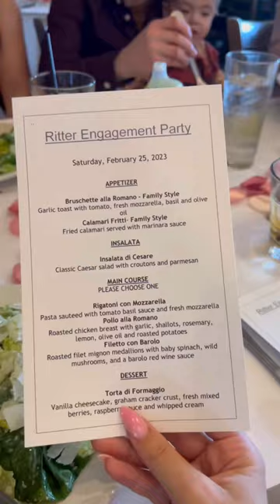Going to our Dream Engagement Party ❤️😭